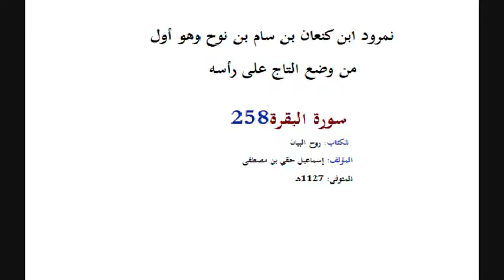سب سے پہلے سر پر تاج کس نے رکھا؟